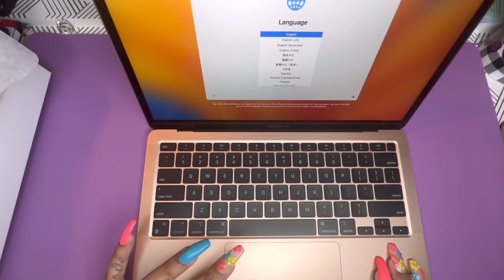MACBOOK AIR UNBOXING | AMAZON PURCHASE | MAJOR APPLE SALE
Amber Deweese
Age 31
4 boys (Camron 13, Josiah 9,  Isaac 5, Kyrie 3)
Come Join The Family of 6

🚨Fetch Rewards 🚨

Come save money on Fetch with me! Sign up w/ code QG4D4 & get 2,000 pts See you there!

Husband Channel